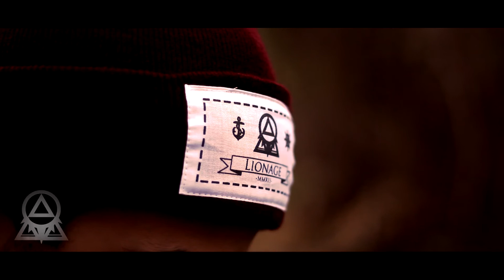Lionage Clothing - Fall Edition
Commercial for the new "Fall Edition" from the Label Lionage Cloth.